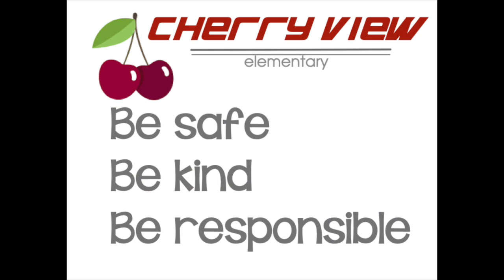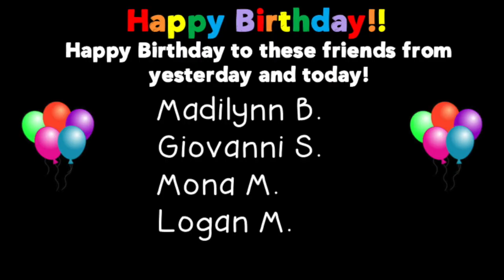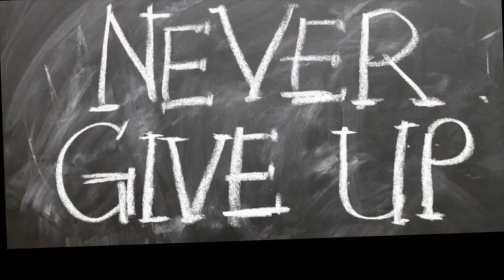CVE News 3/2